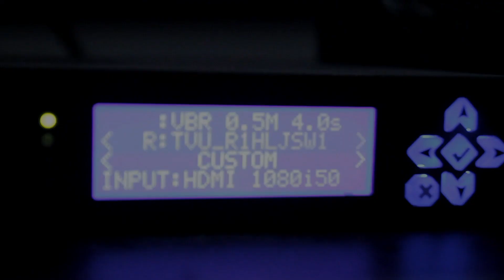Kok Bisa Allah Turun Ke Langit Dunia? - Ustadz Ahmad Zainuddin Al-Banjary